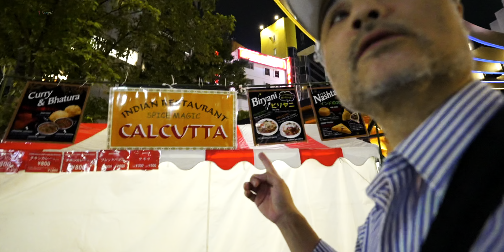安価なサクションカップで走行出来るだろうか、SONYα7Ⅳ | FEPZ16 35mmF4G 4K VIDEO